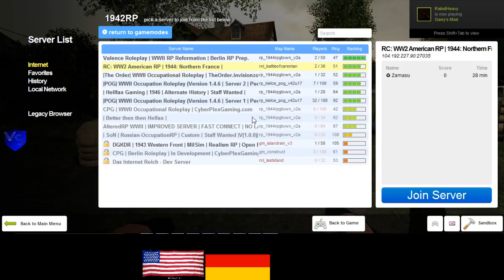RC 1944 US RP 1 1